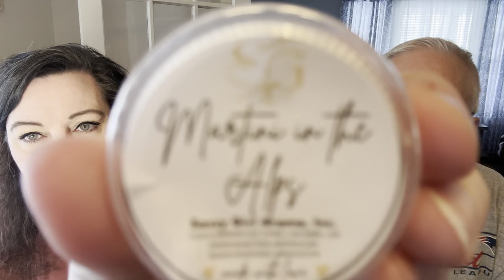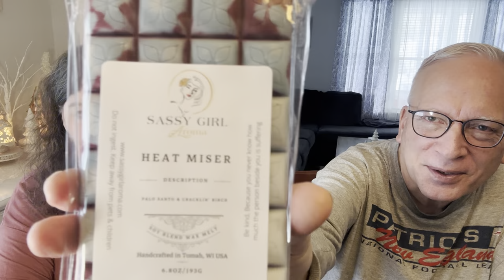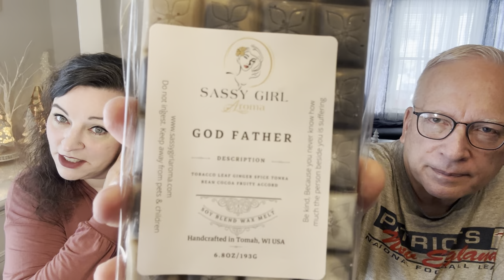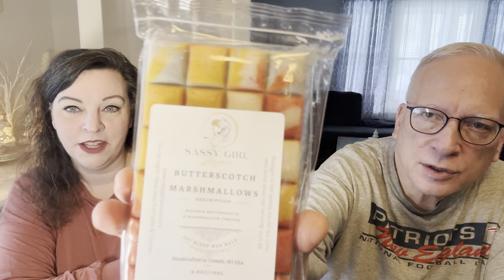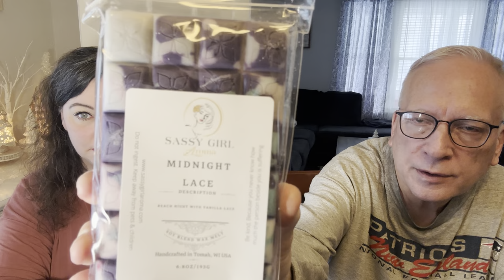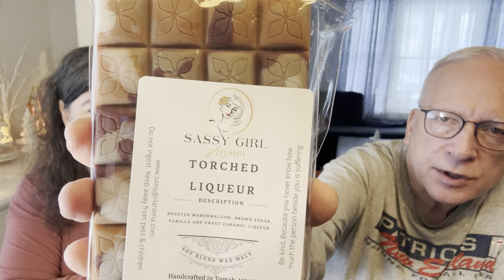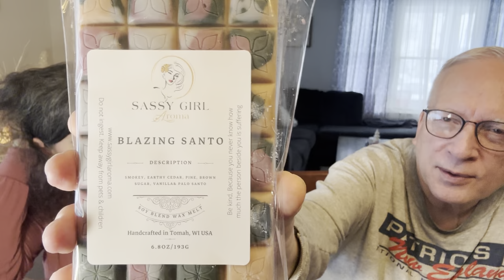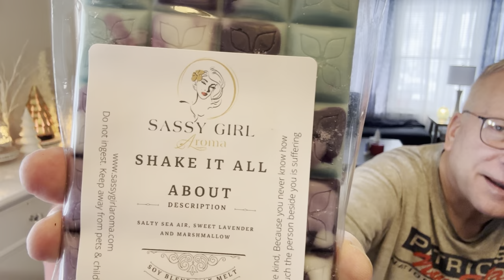Sassy Girl Aroma Haul! ❤️🙌🏻🎉🥳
Here is what we picked up in our sassy haul!!